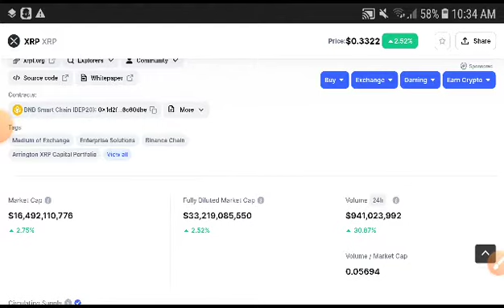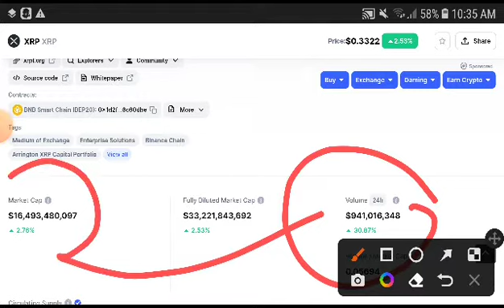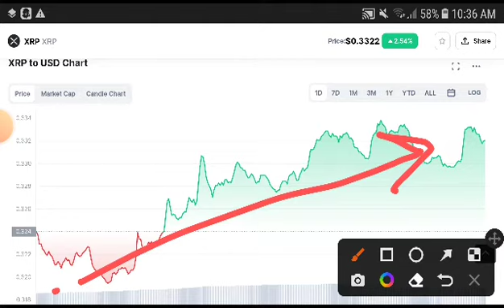XRP Technical Analysis! XRP Price Prediction! XRP News Today